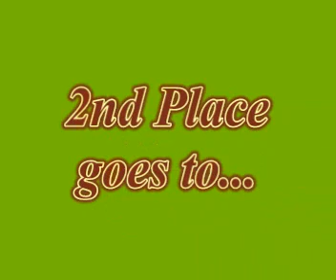CONTEST RESULTS!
CONGRATULATIONS WINNERS!

To everybody who didn't win, I am very sorry! :(